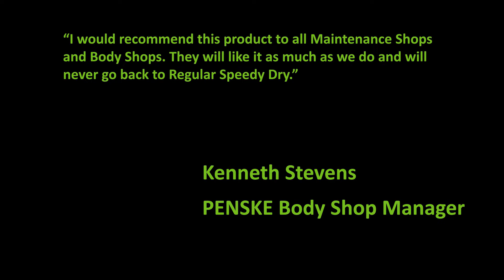Nviroclean Demo Video